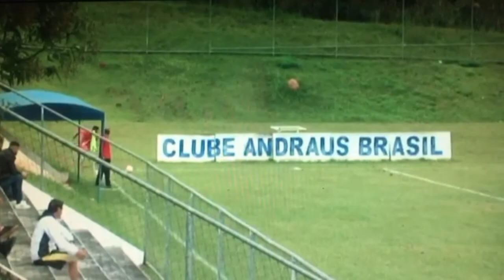KAKAZYNHO JR. - MEIO CAMPO * LATERAL DIREITO